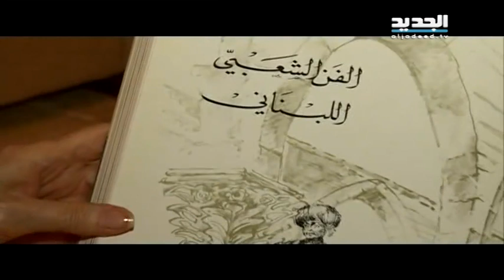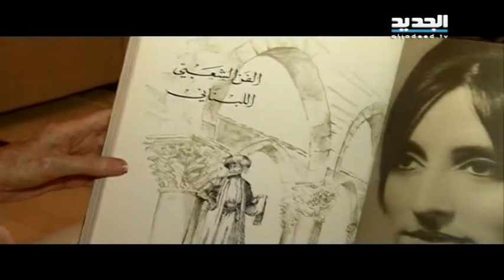الاسبوع في ساعة- الك يا بعلبك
بعيداً عن الكوابيس الإقليمية و الهموم الداخلية، حلقة الأسبوع في ساعة كانت من مدينةُ الشمس حيث روينا حكاياتُ الأساطير في حنين الماضي ...إلك يا بعلبك!